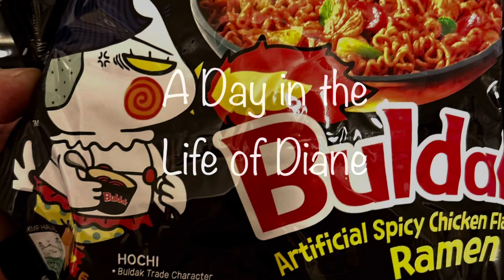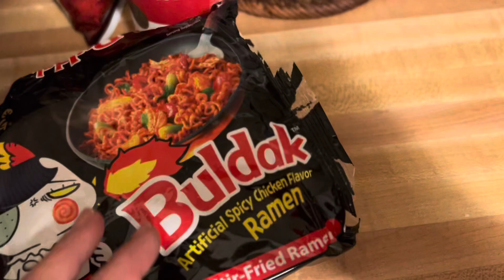Spicy Ramen & Fried Egg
I love ramen but I don’t eat often.  I thought it would be kind of fun to make this while I’m away from home.